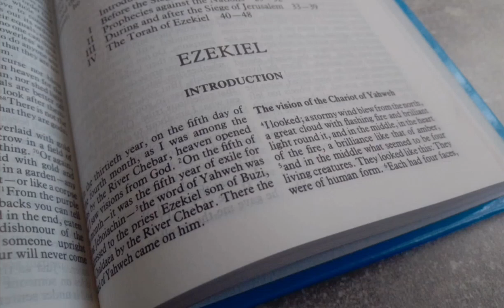The New Jerusalem Bible: Ezekiel 28